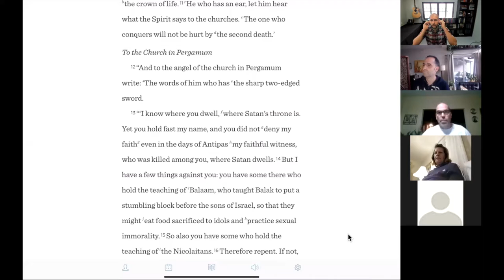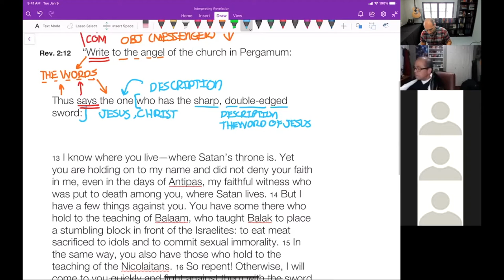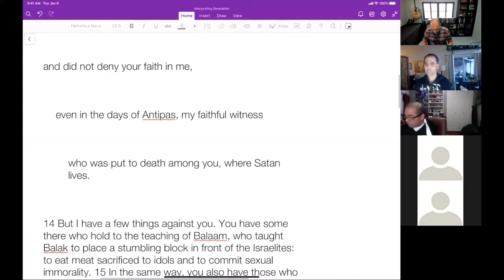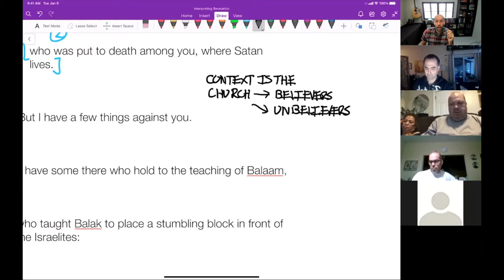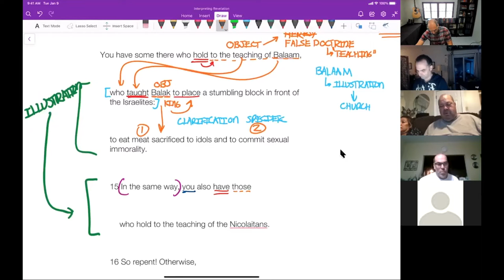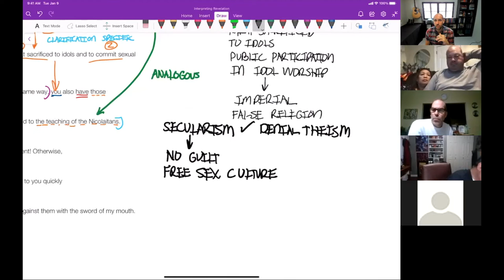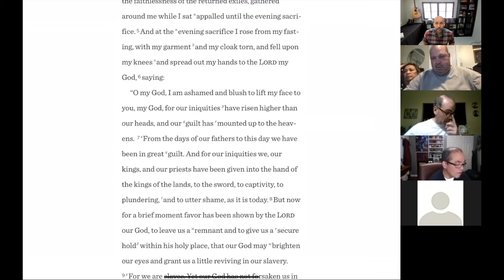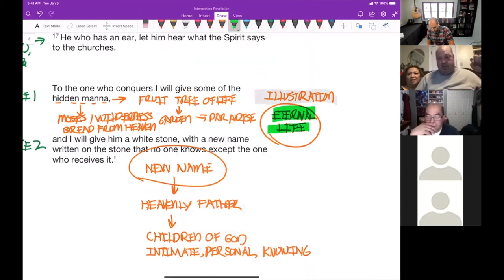The Stumbling Block Church - Rev 2:12–17 - Interpreting Revelation Series #10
In this session, we discuss Jesus Christ the risen exalted Lord's letter to the church in Pergamum.